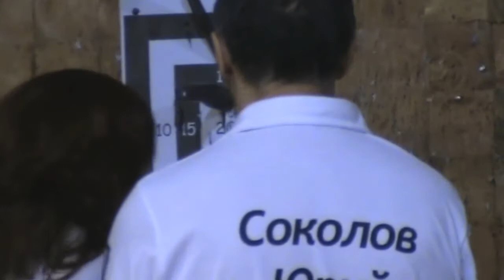Кубок Санкт-Петербурга по метанию ножа 2017. Мужчины 5м финал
1-й этап Кубка Санкт - Петербурга по метанию ножа 2017. Мужчины, дистанция 5 метров, финал.